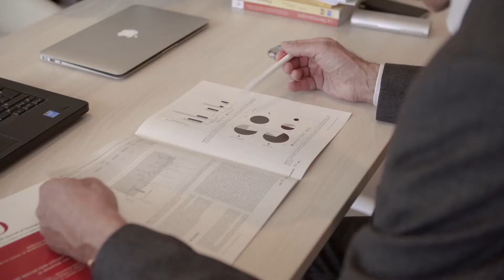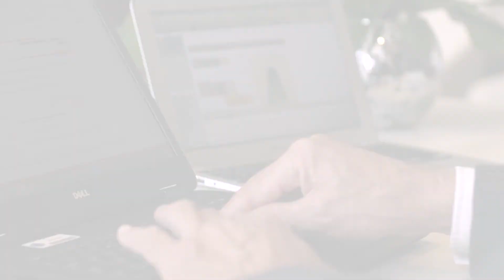Hidroterapija, učinkovit program liječenja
Avène hidroterapijski centar nudi kvalitetnu njegu dermatološkim bolesnicima iz cijelog svijeta. Zahvaljujući inovativnoj opremi, naši medicinski timovi pružaju prilagođene hidroterapijske tretmane svakodnevno.